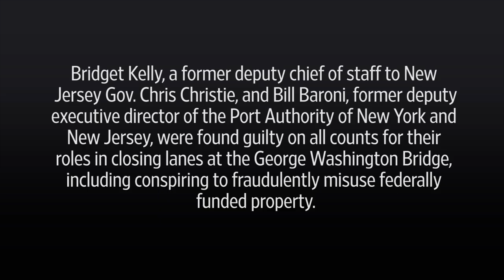Former Christie Allies Found Guilty in 'Bridgegate'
Bridget Kelly, a former deputy chief of staff to New Jersey Gov. Chris Christie (above, with her lawyer), and Bill Baroni, former deputy executive director of the Port Authority of New York and New Jersey, were found guilty on all counts for their roles in the George Washington Bridge scandal. Photo: AP